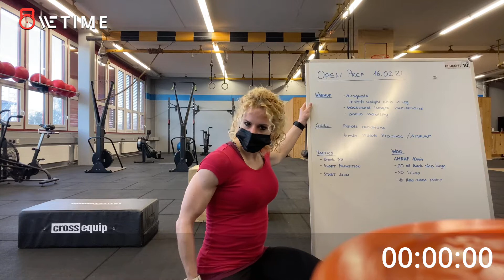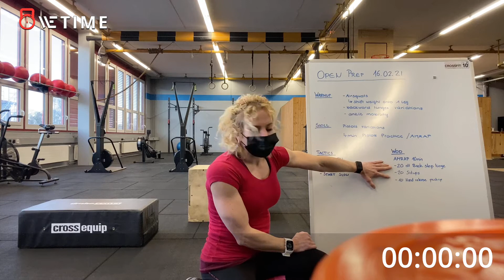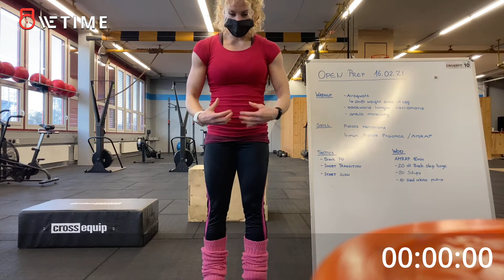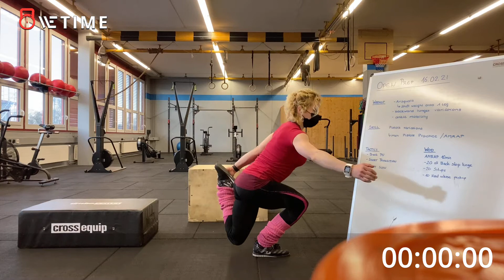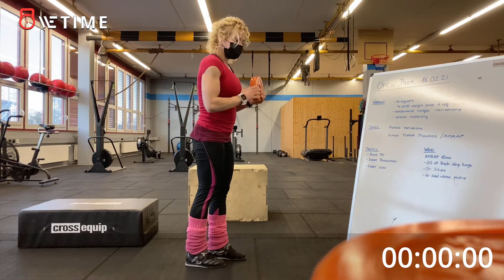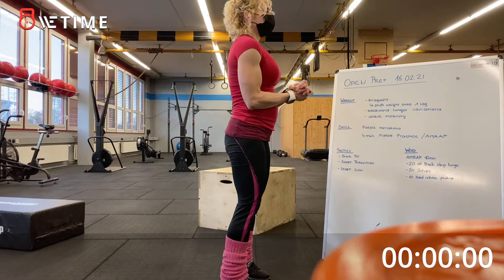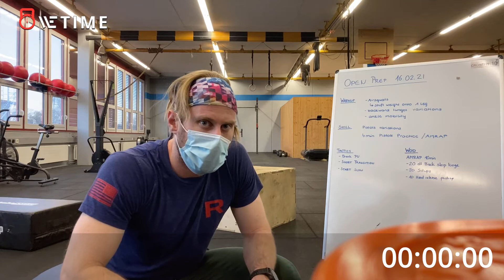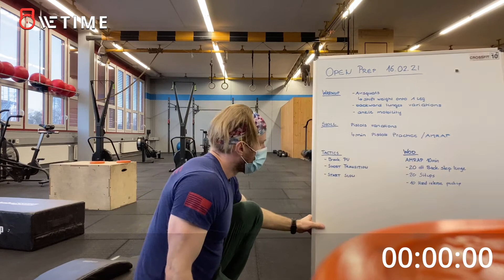CrossFit Gleis 10 - Open Prep 16.02.2021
Skill: Pistols

Workout:
AMRAP 10min
- 20 Back step lunge
- 20 Situps
- 10 Hand release pushups